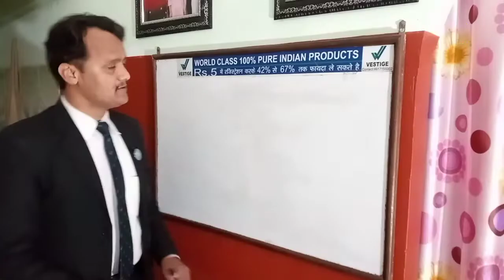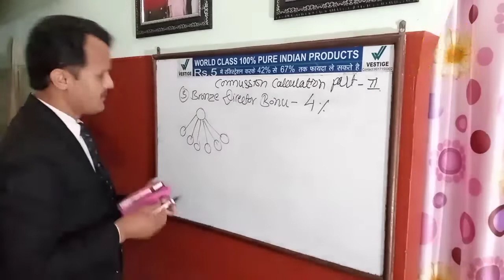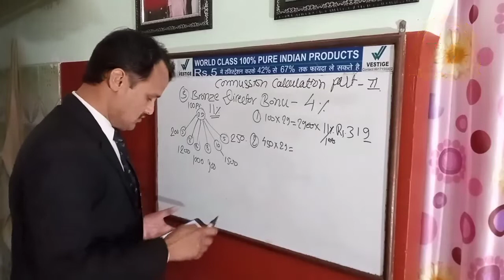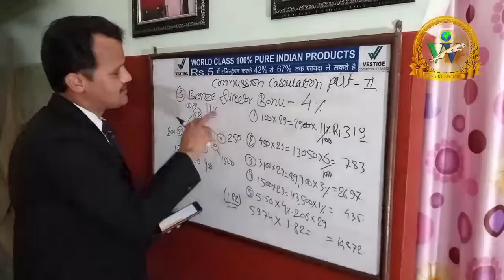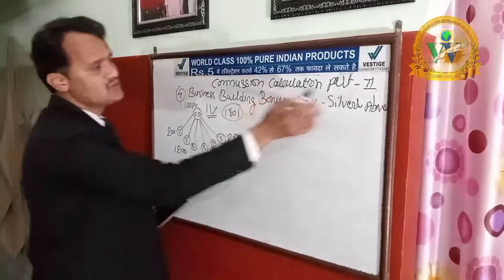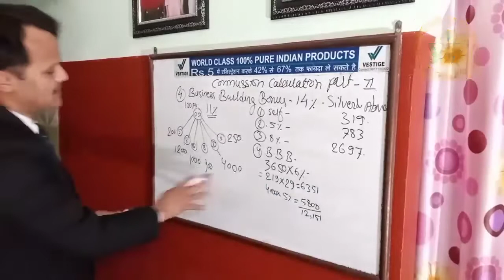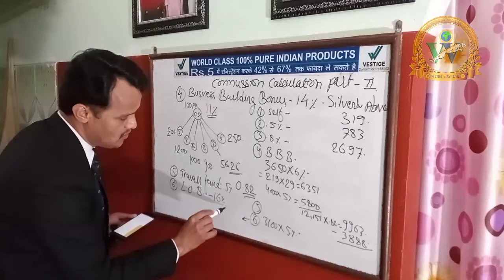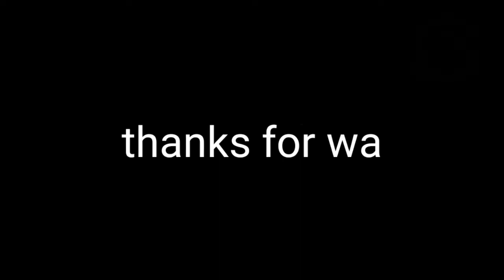Vestige#Commission Calculation#Part 2#in Nepali language#By Crown Directo#Dipendra Khatri